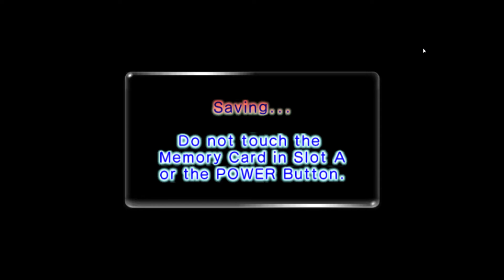Pikmin 251 - Episode 24